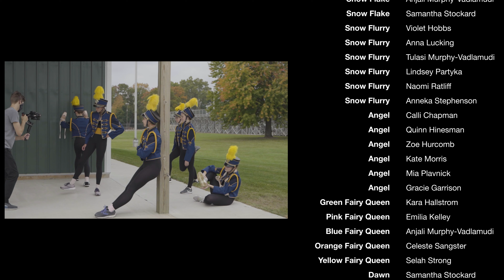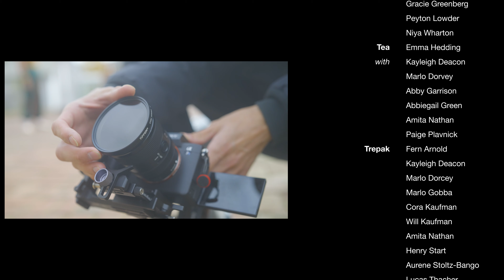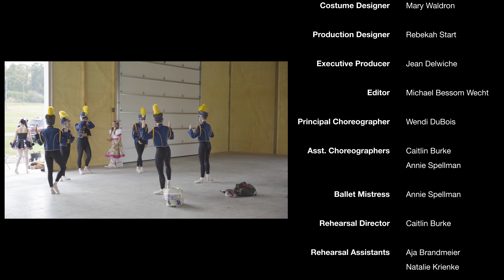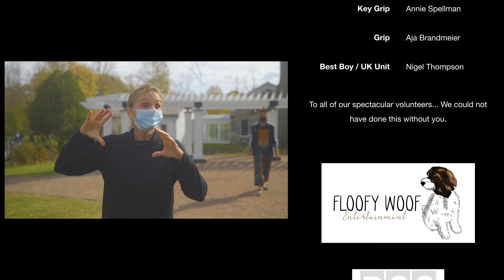A Very Merry Nutcracker | 4K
A Ballet Chelsea Film